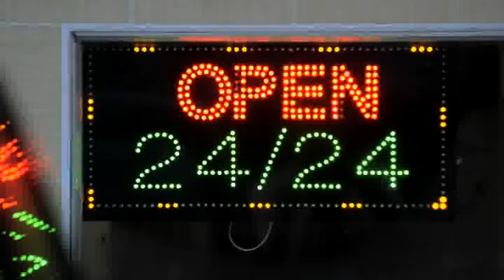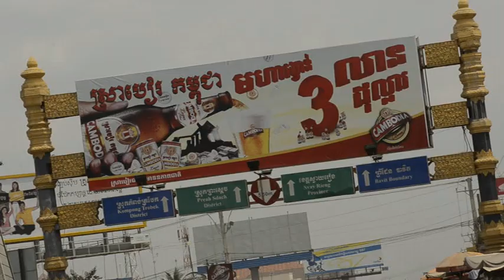Prey Veng & Svay Rieng, Cambodia (travelloops.com)